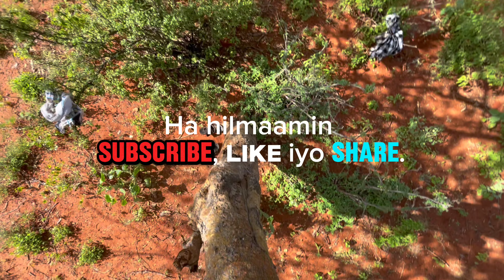HAWDKA SIDEE INTERNET U HELNAA?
Muuqaalkan waxa uu ka kooban yahay content aad u cajiib ah oo aan ugu talo galay dadka dhulkooda hooyo aan ogeyn nimcada uu leeyahay si aynu qof walba oo soomaali ah u jeclaysiinno dhulkeena hooyo waa in aynu soo bandhignaa muuqaalkan oo kale fadlan Subscribe, Like iyo Share waa in aynu ku sameynaa muuqaalkan iyo chanelkaba.